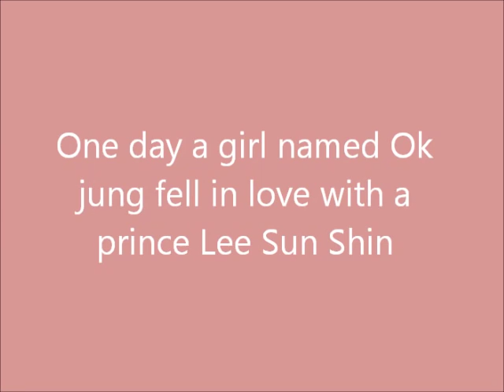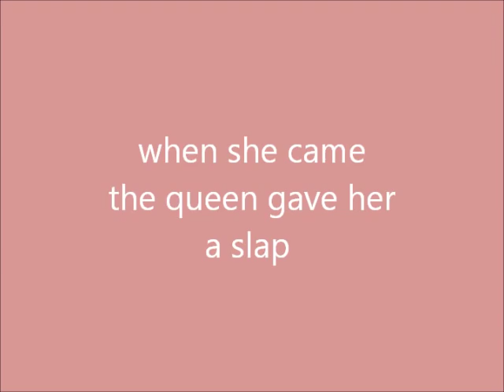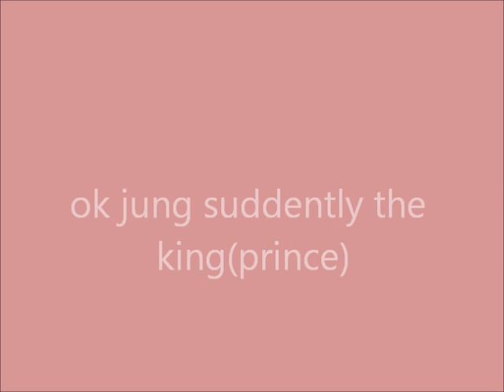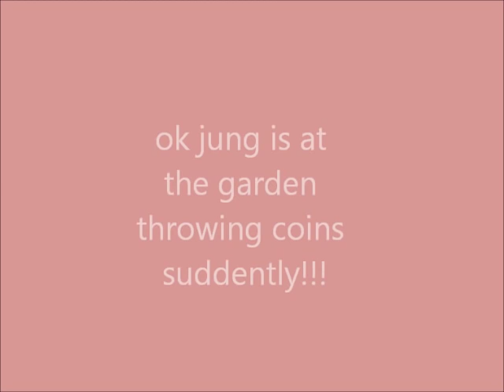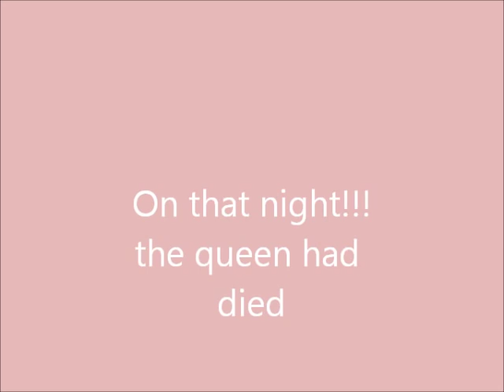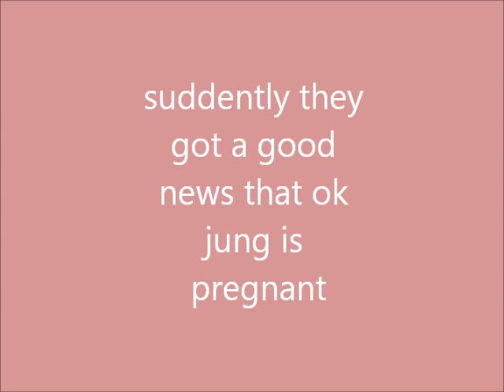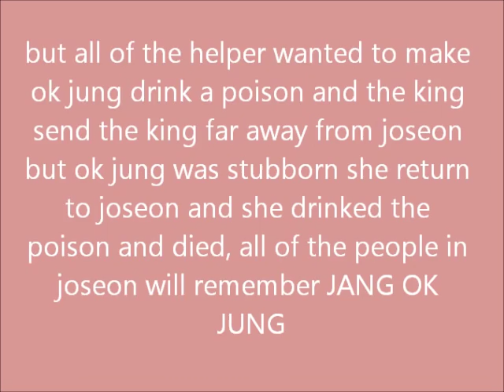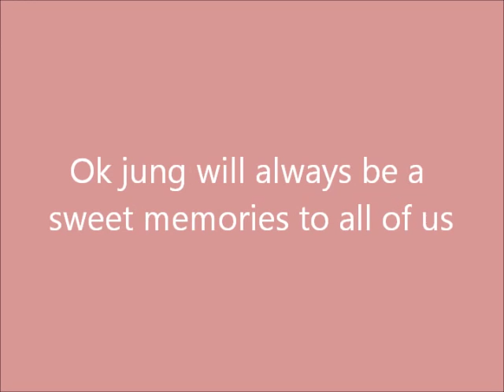Jang Ok Jung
hello youtubers this is my video i made it from 'The Sims 2' im still learning ,i made this video when i was 11 years old my friend helped me i hope you guys enjoy it